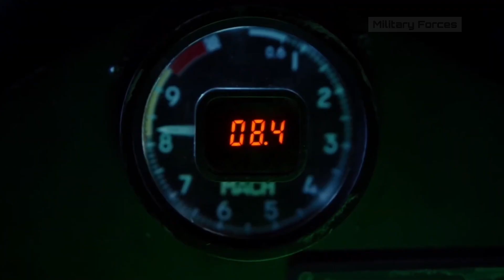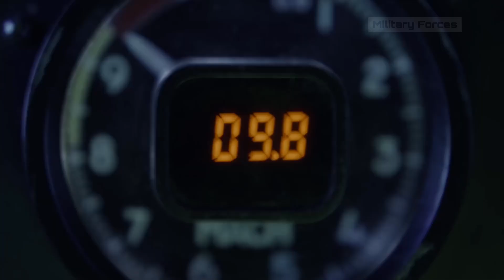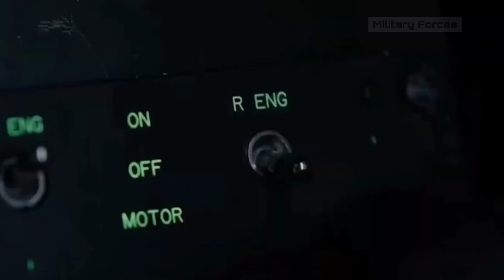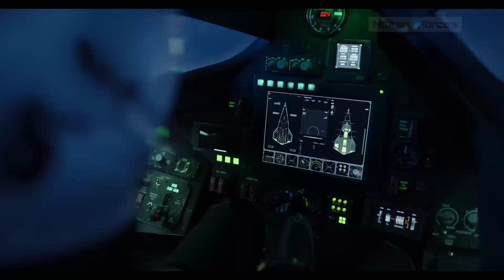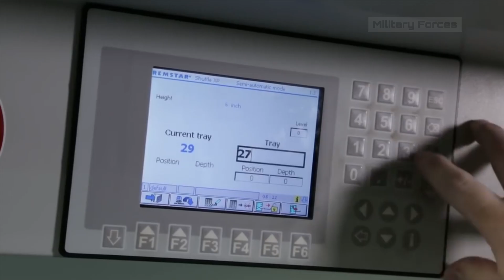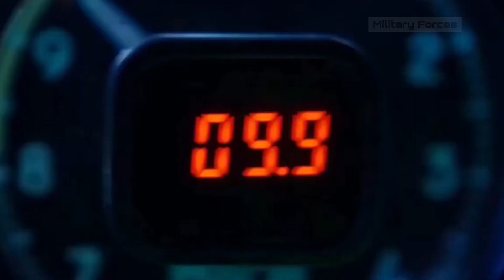US Claimed SR-72 Darkstar is REAL! and It Will Change EVERYTHING. But...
Lockheed Martin has consistently led the industry in innovation and military aviation. Their latest hypersonic unmanned vehicle, the SR-72, is poised to reaffirm this leadership. But can this aerial ghost surpass its legendary ancestor, the SR-71 Blackbird, and rewrite the future of American air operations? Join us as we delve into the fascinating history, technological advancements, and future prospects of the SR-72.